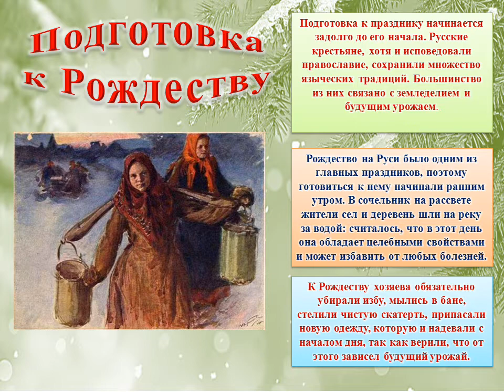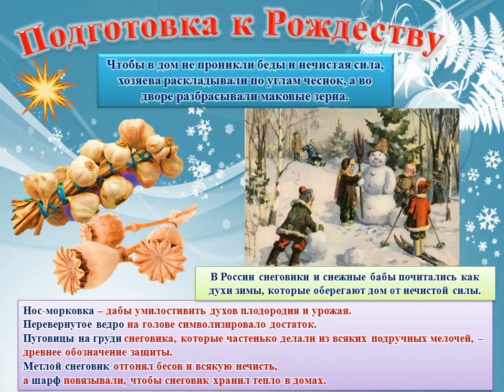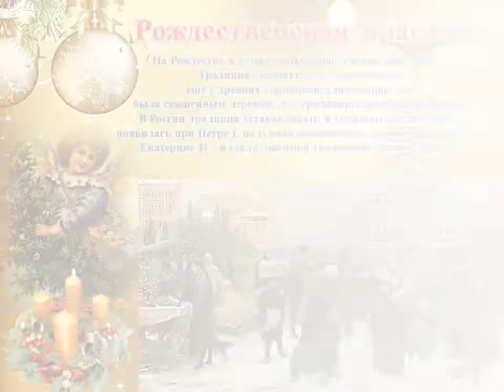Невидимая нить, соединяющая сердца